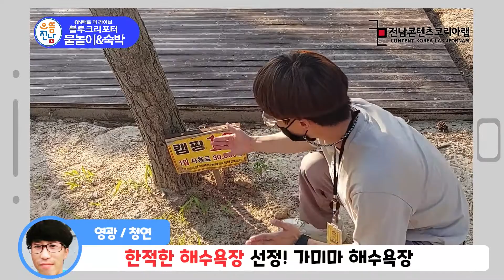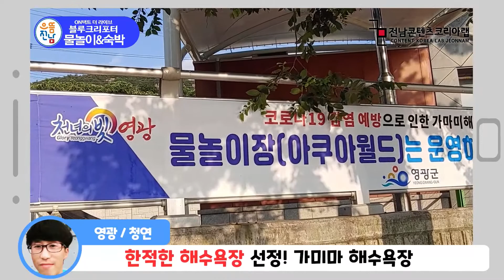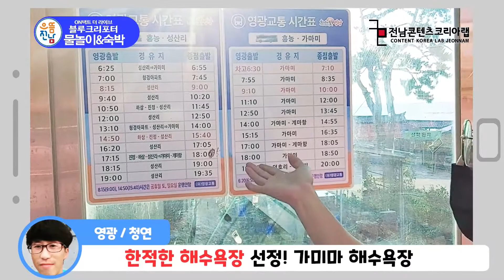[영광] 한적한 해수욕장 선정! 영광 5경 가마미 해수욕장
반달 모양의 넓은 백사장 뒤편에

2,000여 그루의 곰솔이 해안을 따라 숲을 이며,

바닷물이 맑고 모래가 고와 모래찜질 하기에 좋다.

매년 7월 중순에는 관광객과 지역주민이 참가하는 영광군 학생해변가요제가 열린다.

해수욕장 이름은 뒤편에 있는 금정산의 산세가

마치 멍에를 멘 말의 꼬리처럼 생겼다 하여

가마미라고 하였다고 한다.

천연기념물 제361호인 노랑부리백로와 괭이갈매기가 서식하며,

해수욕장 옆에 있는 2개의 큰 방파제와 앞바다에 있는 무인도에서 낚시를 즐길 수 있다.